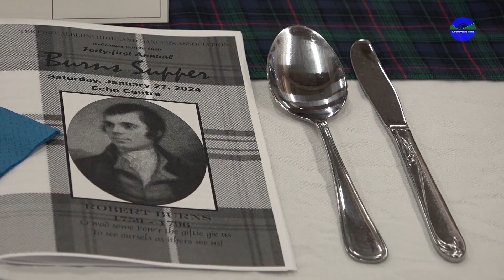Burns Supper 2024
It's  Pattie Mackenzie of the Mackenzie School of Dance 54th year of teaching Highland Dance, and the 41st Burns Supper...so yeah, it's pretty much a Valley Tradition!